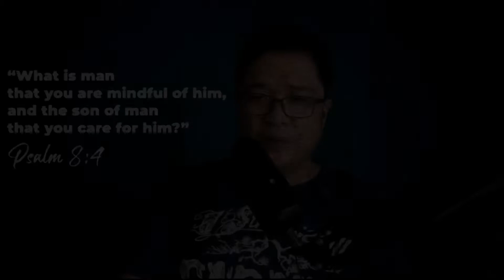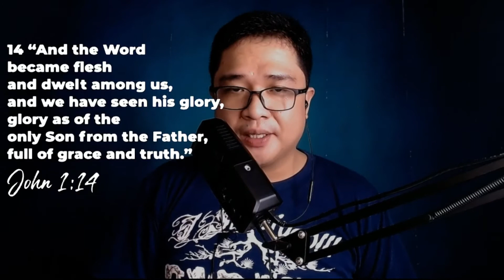If God Cares, Why Does He Allow People to Suffer?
One of the most common questions people ask about God is that why would such a loving, caring God lets people suffer. Whether it’s because of sickness, failed relationships, poverty, wars, or natural disasters, we all have our fair share of suffering.

This video is a collection of selected parts of a sermon I delivered during an evangelistic night after we lost my uncle to COVID-19 about three weeks ago. I hope you find it helpful and eye-opening.

Note: Pardon the low-quality audio.